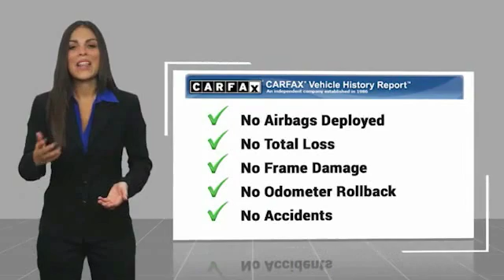2017 Toyota Tacoma Orange CA U25629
2017 Toyota Tacoma

1400 North Tustin Ave.

Looking for the right Vehicle? Today could be your lucky day. this 2017 Toyota Tacoma could be yours.